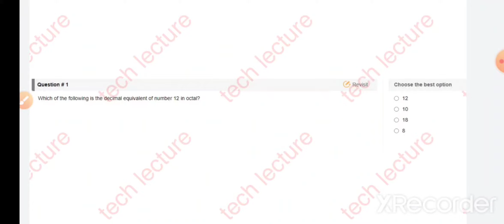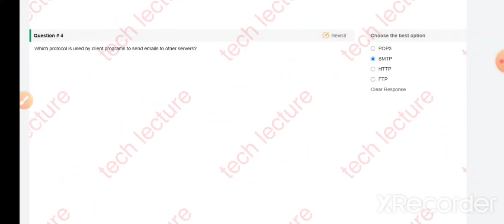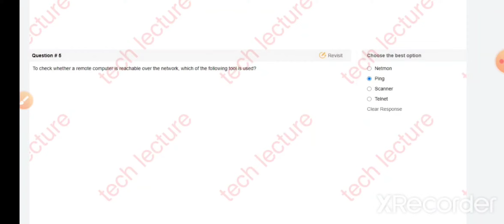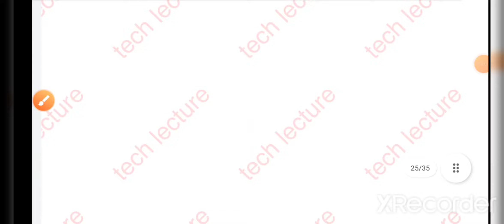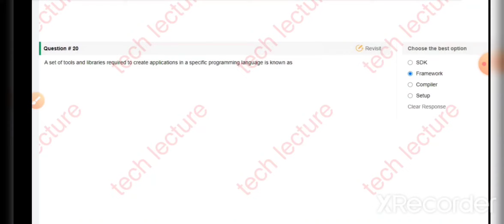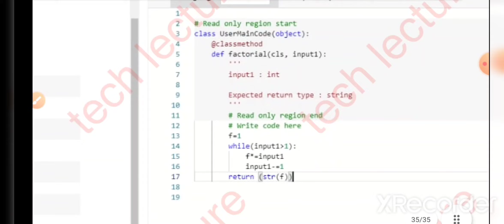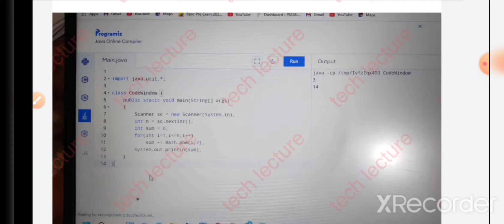Repeated Questions || MCQ Tech Mahindra Questions || TechM V4A Second Round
Repeated questions || Tech Mahindra V4A Assessment || TechM second Round@TECH LECTURE

1. Main group

2. Cognizant group discussion

3. All paper and vacancies

4. EPAM group discussion

5. Tech Mahindra

6. Capgemini

7. Infosys

8. IBM

9. Wipro

10. TCS

ey off campus recruitment 2021,
newgen off campus drive 2021,
avasoft off campus drive 2021,
kantar off campus drive 2021,
root info solutions off campus drive 2021,
innominds off campus drive 2021,
tech mahindra off campus drive 2021,
zoho off campus drive 2021 salary,
zoho tenkasi recruitment 2021,
zoho recruitment for freshers 2021,
zoho recruitment 2021 batch,
zoho off campus drive 2022,
zoho careers for experienced 2021,
zoho software developer online test 2021,
zoho careers for freshers 2020,
capgemini off campus drive 2021 salary,
capgemini off campus drive 2021 syllabus,
Emids healthcare,
Emids Technologies pvt ltd,
Emids subsidiaries,
Emids Technologies Bangalore,
Emids clients,
Is emids a product based company,
Emids Technologies Locations,
Emids Technologies wiki,
Tata Elxsi Recruitment 2022 syllabus,
Tata Elxsi Campus Drive registration,
Tata Elxsi fresher salary,
Tata Elxsi Recruitment process 2022,
Tata Elxsi Campus drive coding questions,
Tata Elxsi Exam Pattern 2022,
Tata Elxsi Freshers Recruitment 2020,
Tata Elxsi Recruitment for Freshers,
Amdocs Recruitment 2021 for Freshers,
Amdocs package for freshers 2021,
Amdocs Pune Jobs for Freshers,
TCS Next Step,
TCS Recruitment,
TCS BPS,
TCS registration,
TCS iON,
TCS Login,
TCS Xplore,
TCS career portal,
TCS eligibility criteria for Freshers 2021,
TCS Off Campus Drive 2019 batch,
TCS Careers,
TCS Smart Hiring 2021,
TCS Off Campus Drive salary,
Tech Mahindra Off Campus Drive 2021 results,
Tech Mahindra Recruitment 2021 last Date,
Tech Mahindra Off Campus Drive 2021 Syllabus,
Tech Mahindra Recruitment 2021 Freshers,
Tech Mahindra Recruitment 2021 Process,
Tech Mahindra Recruitment 2021 Exam Date,
Capgemini Careers,
Capgemini eligibility criteria for freshers 2021,
Wipro Off Campus Drive 2022,
TCS Off Campus Drive 2022,
Wipro careers,
Wipro Off Campus Drive 2021 for BSc,
Capgemini Off Campus Drive 2022,
Wipro Off Campus Drive 2021 last date,